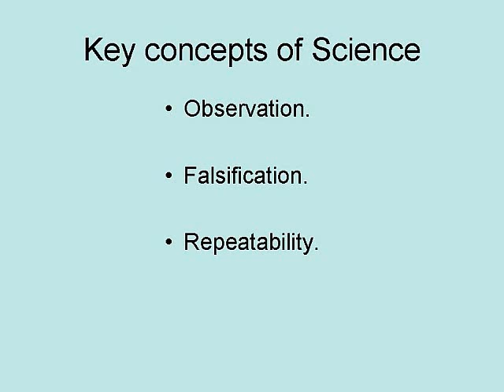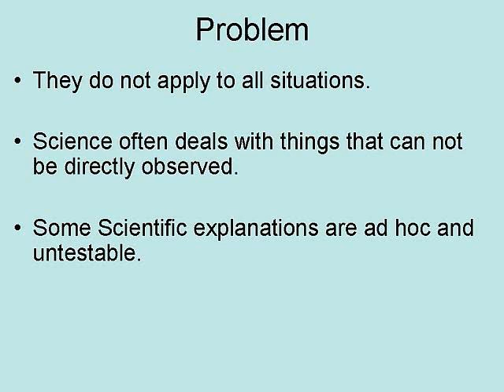The Science of Science (and Why It Matters)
This is a short video on the question of what science is.

The Everything Kids' Easy Science Experiments Book

Awesome Physics Experiments for Kids

Physics I For Dummies

Chemistry For Dummies